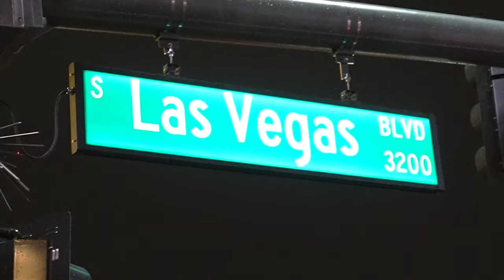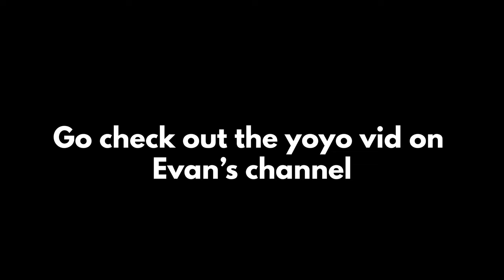We Yoyoed In Vegas